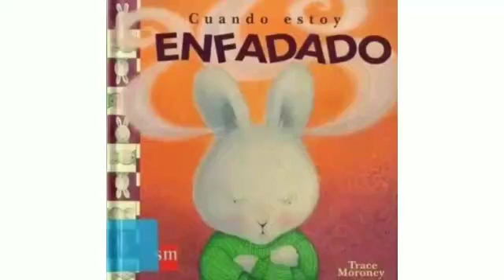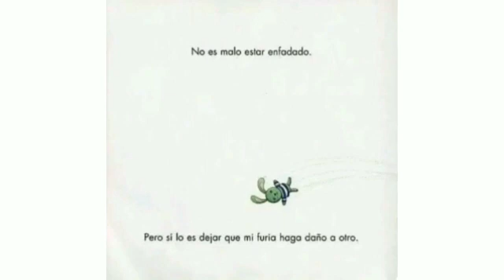Cuento" cuando estoy enfadado"